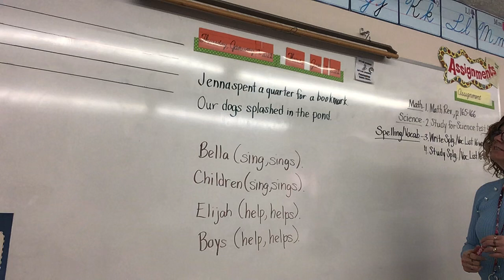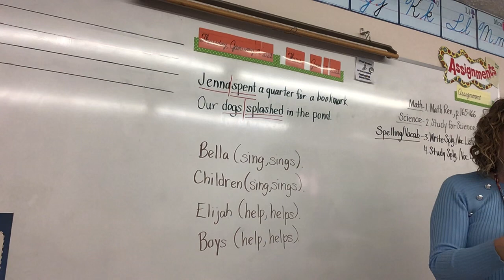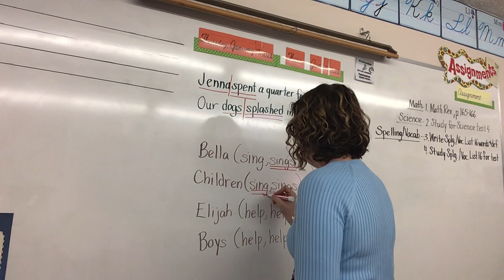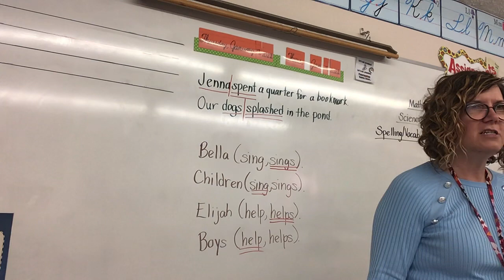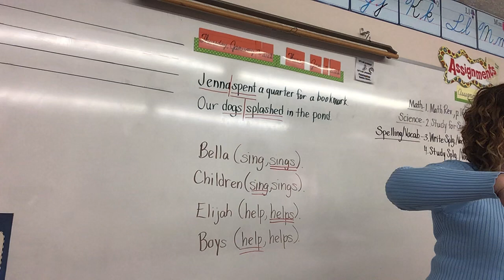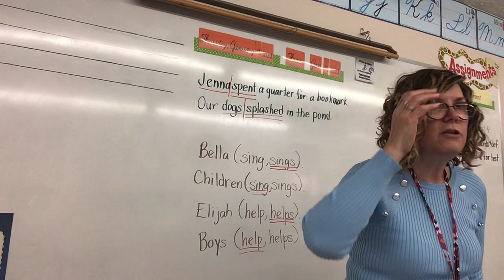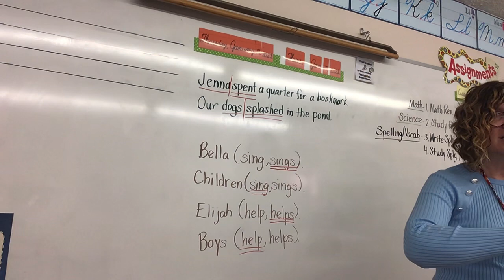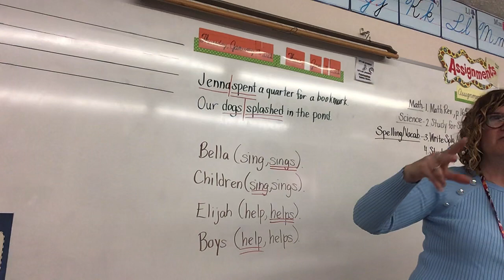January 13, 2022 Language p. 89